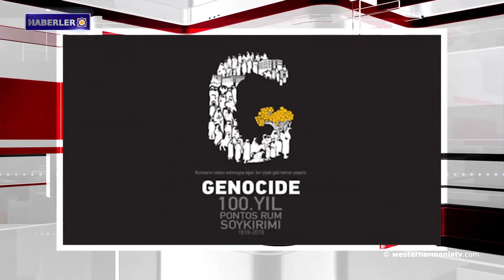Haberler 2018-12-19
1- Pontuslu Rumlara uygulanan soykırımın 100. yıldönümüne adanmış etkinlikler düzenlenecek
2- Nikol Paşinyan ve Ancey Kasprşik, Dağlık Karabağ sorununun barışçıl çözümüne ilişkin müzakere süreciyle ilgili konuları ele aldı
3- The Ekonomist dergisi Ermenistan'ı "Yılın Ülkesi” seçilmesi vesilesiyle Ermenice kutladı
4- Hrant Dink cinayeti davası İstanbul 14. Ağır Ceza Mahkemesi'nde devam ediyor.
5- Suriye’nin yeni anayasası BM Teşkilatında tartışılıyor
6-  Ermenilere tazminat talebinde bulunan avukatlar ABD mahkemesine başvurdu
7- Tigranakert Barajı'nda yeni bir mekanik kapağın takılması çalışmalarına başlandı